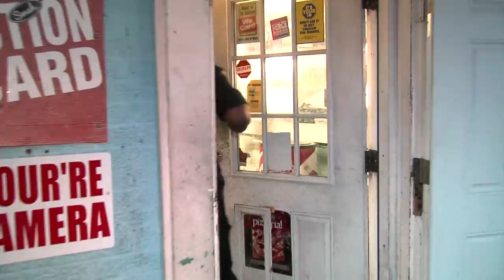Akron reacts to Lebron's return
Akron residents say they supported LeBron's departure in 2010 to the Miami Heat and are very eager to welcome him home.